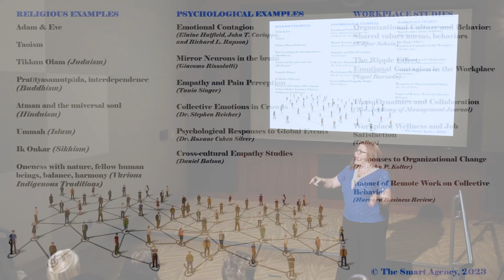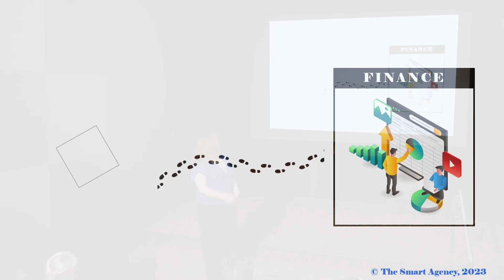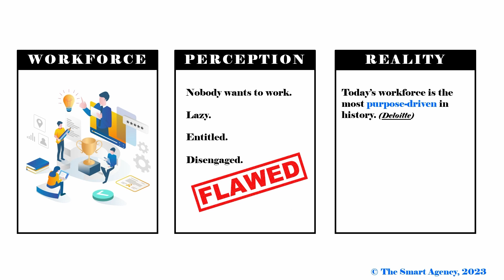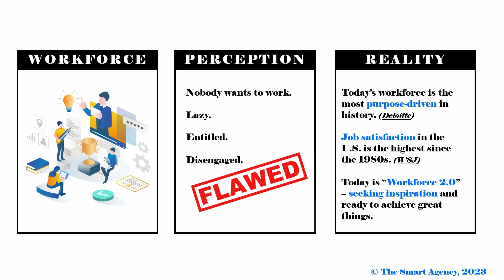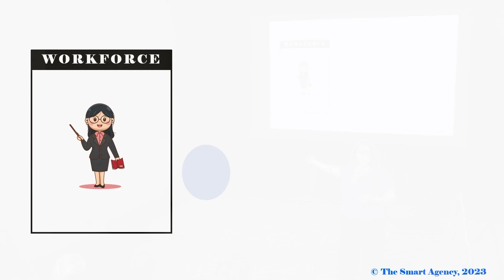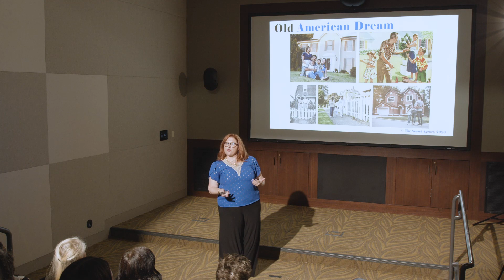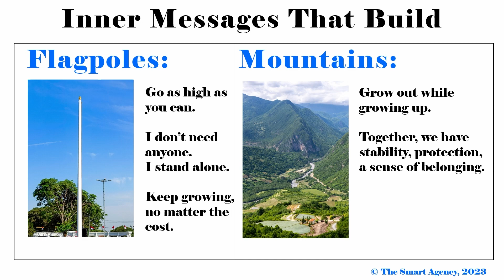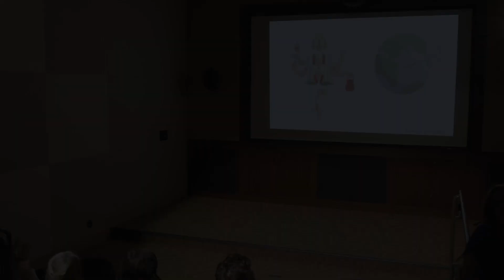Interconnectivity in Business: Why it Matters​ Right Now - Jenn Quader - SmartSpeech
What’s the most pivotal word in 2023 business communications?

In this story-driven, Ted-Talk-inspired speech, Jenn Quader offers three communications strategies to help business leaders and commercial real estate communicators challenge preconceived notions, improve collective understanding, and remember important universal truths like interconnectivity that (surprisingly) speak directly to today’s American business trends.